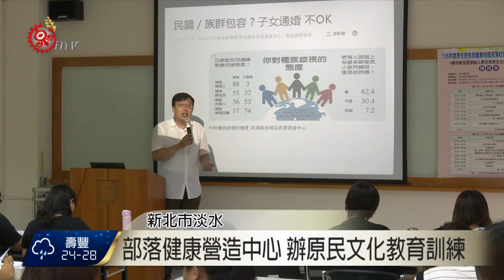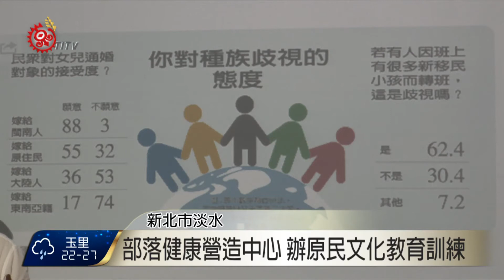部落健康營造中心 辦原民文化教育訓練 2016-06-17 TITV 原視新聞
部落健康營造從2000年開始進行，目前分布在十二個縣市，總共有五十二個營造中心，但過去並沒有進行教育訓練，因此，在對文化的不熟悉下，計畫的撰寫，或跟部落溝通的過程當中，常有衝突的產生，台灣原住民醫學會跟衛福部合作，舉辦原住民文化敏感度的教育訓練。

第一堂課程討論原漢關係，台灣原住民醫學會常務理事日宏煜表示，希望可以完整呈現原住民族史觀。

這是台灣原住民醫學會首次仿照加拿大哥倫比亞省對醫事人員進行原住民文化敏感度的課程，從建立原住民族史觀開始，帶出原漢文化的差異、政策執行上的安全等問題，課程也邀請泰雅族的女婿，分享自己與族人互動的過程，希望讓學員了解到，從漢人的角度認識原住民族，可能產生的疑問，最重要的是如何化解因為不認識而產生的誤解。

學者建議第一線承辦部落健康營造的人員，不用急著想傳達一些政策宣導，應該要先從認識文化開始，後續提供健康協助時，才能得出更適當的做法，提供有效的健康營造成果。